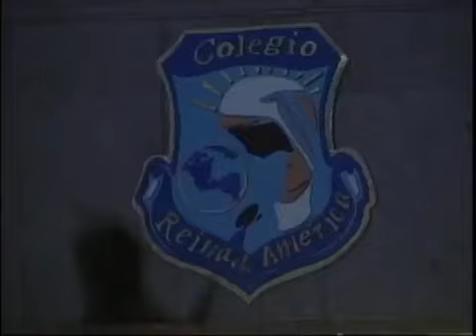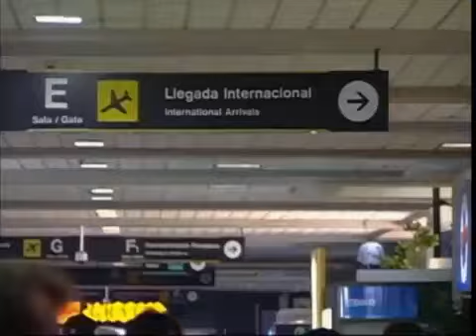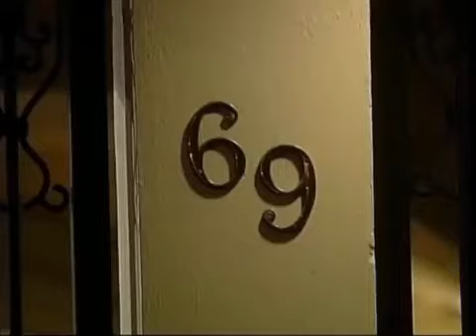CARINHA DE ANJO MX - CAPÍTULO 1 (PARTE 2)